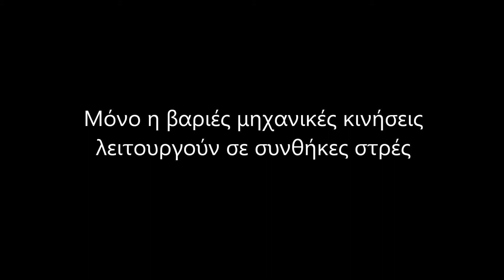Self Defense | Comments & Tough Questions 03 | ENG Subs | CG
Self-defense | Discussions in Class | Συζητήσεις στην τάξη | ENGLISH & GREEK TEXT

After class, we openly discuss thoughts, opinions, observations and challenges our practitioners face in class or in life. These discussions are free of ego and clarify details about individual and community directions, dreams, aspirations and goals.

By clarifying these, our practitioners are BETTER PREPARED and FOCUSED on their GOALS. We are clear about WHO we are, WHY we do what we do, and WHAT we do.

Essentially, we first teach people to think, and then we teach them to think correctly. For instance, people often start attending a martial arts club because they feel insecure or have been attacked and wish to do something about it. It is good thinking. They have to DO something about their problem. But we disagree with their selection since martial arts and combat sports have very little in common with actual street attacks. It is here where the correct thought process is relevant.

A different approach is necessary to deal with actual street attacks. A realistic self-defence format includes active awareness and observation skills training. In addition, negotiation and people skills are essential prevention skills since they can help defuse potentially dangerous situations. The objective is to teach our people to prepare for the worst but live defensively. None of these fundamental life skills is practised in the martial arts club environment.

Typically, a martial arts or combat sports club will begin by teaching people “How” to do something. In contrast, the Combatives Group community always begins by teaching people “Why” to do something. Knowing the “Why” lets you quickly figure out the “How”.

ΕΛΛΗΝΙΚΑ
Μετά το μάθημα, συζητάμε ανοιχτά τις σκέψεις, τις απόψεις, τις παρατηρήσεις και τις προκλήσεις που αντιμετωπίζουν οι ασκούμενοί μας στην τάξη ή στη ζωή. Αυτές οι συζητήσεις είναι απαλλαγμένες από εγώ και διευκρινίζουν λεπτομέρειες σχετικά με τις ατομικές και κοινοτικές κατευθύνσεις, τα όνειρα, τις φιλοδοξίες και τους στόχους μας.

Με τη διευκρίνιση αυτών, οι ασκούμενοί μας είναι ΚΑΛΥΤΕΡΑ ΠΡΟΕΤΟΙΜΑΣΜΕΝΟΙ και ΕΣΤΙΑΣΜΕΝΟΙ στους ΣΤΟΧΟΥΣ τους. Είμαστε ξεκάθαροι για το ΠΟΙΟΙ είμαστε, ΓΙΑΤΙ κάνουμε όσα κάνουμε και ΤΙ κάνουμε.

Ουσιαστικά, πρώτα μαθαίνουμε στους ανθρώπους να σκέφτονται και μετά τους μαθαίνουμε να σκέφτονται σωστά. Για παράδειγμα, οι άνθρωποι συχνά αρχίζουν να παρακολουθούν μαθήματα σε έναν Αθλητικό Σύλλογο Πολεμικών Τεχνών επειδή αισθάνονται ανασφάλεια ή έχουν δεχτεί επίθεση και επιθυμούν να κάνουν κάτι για αυτό. Είναι καλή σκέψη. Πρέπει να ΚΑΝΟΥΝ κάτι για το πρόβλημά τους. Αλλά διαφωνούμε με την επιλογή τους, καθώς οι πολεμικές τέχνες και τα μαχητικά αθλήματα έχουν πολύ λίγα κοινά με τις πραγματικές επιθέσεις στους δρόμους. Εδώ είναι που έχει σημασία η σωστή διαδικασία σκέψης.

Απαιτείται διαφορετική προσέγγιση για την αντιμετώπιση πραγματικών επιθέσεων στους δρόμους. Μια ρεαλιστική μορφή αυτοάμυνας περιλαμβάνει ενεργητική εκπαίδευση σε δεξιότητες επίγνωσης και παρατήρησης. Επιπλέον, οι ανθρώπινες δεξιότητες και διαπραγμάτευσης είναι βασικές δεξιότητες πρόληψης, καθώς μπορούν να βοηθήσουν στην εκτόνωση δυνητικά επικίνδυνων καταστάσεων. Ο στόχος είναι να μάθουμε τους ανθρώπους μας να ΠΡΟΕΤΟΙΜΑΖΟΝΤΑΙ ΓΙΑ ΤΟ ΧΕΙΡΟΤΕΡΟ αλλά να ΖΟΥΝ ΑΜΥΝΤΙΚΑ. Καμία από αυτές τις θεμελιώδεις δεξιότητες ζωής δεν ασκείται στο περιβάλλον του Αθλητικού Συλλόγου Πολεμικών.

Συνήθως, ένας σύλλογος πολεμικών τεχνών ή μαχητικών αθλημάτων θα ξεκινήσει διδάσκοντας στους ανθρώπους «Πώς» να κάνουν κάτι. Αντίθετα, η κοινότητα του Combatives Group ξεκινά πάντα διδάσκοντας στους ανθρώπους «Γιατί» να κάνουν κάτι. Γνωρίζοντας το «Γιατί» σάς επιτρέπει να καταλάβετε γρήγορα το «Πώς».